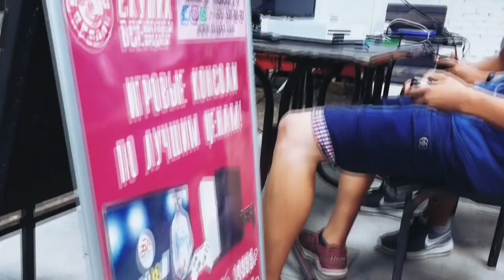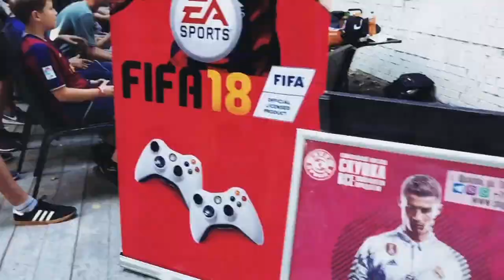Что такое киберспорт?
Если хочешь стать киберспортсменом – занимайся играми! Такой совет дают те, кто увлечённо включился в процесс под названием «киберспорт: что это?» Кто им увлекается и как стать чемпионом киберспорта, расскажем в репортаже.